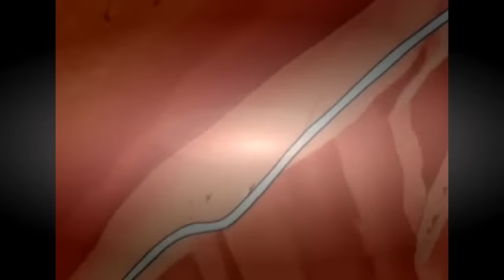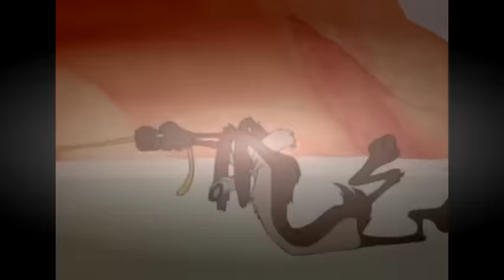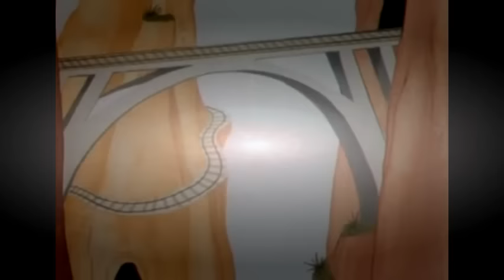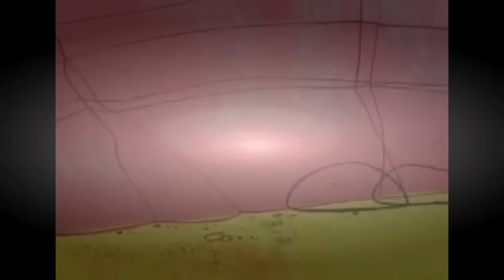Wile E. Coyote and The Road Runner [episode] 1-10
Wile E. Coyote and The Road Runner 1-10